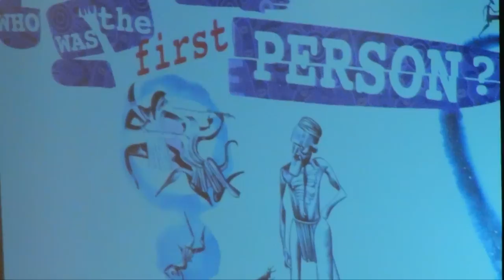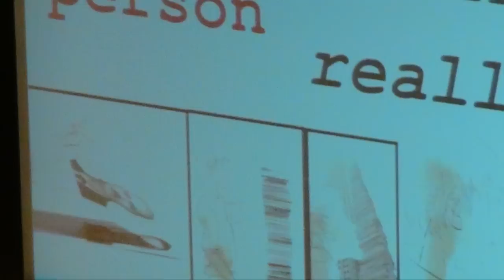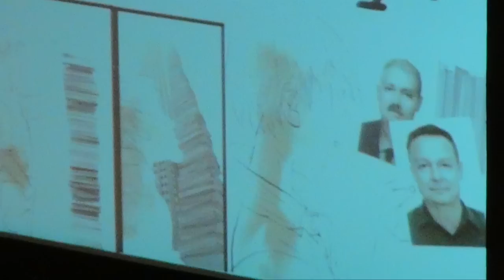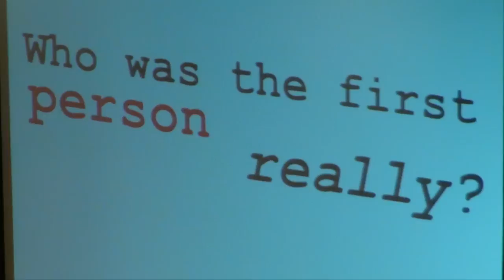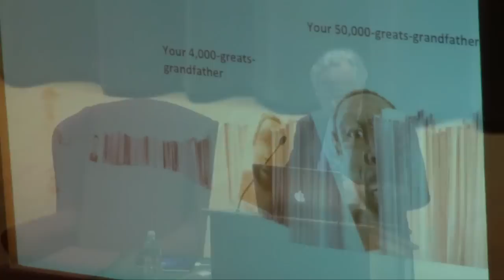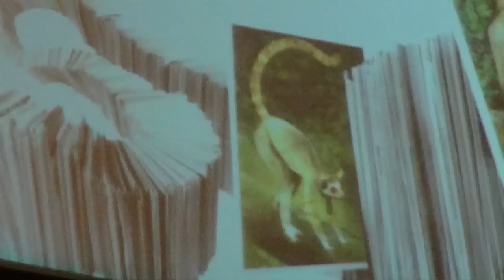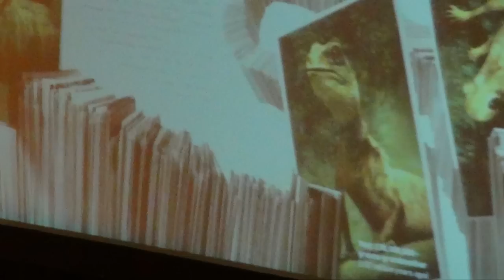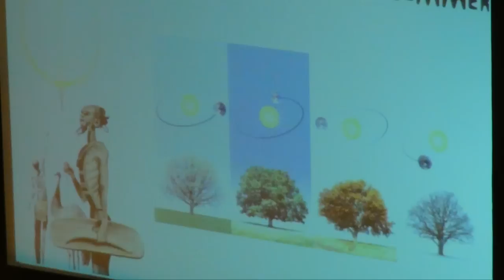Richard Dawkins "The Magic of Reality" (2of5) @ EKU w/ iPad App Demo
Richard Dawkins "The Magic of Reality" @ EKU

Eastern Kentucky University's 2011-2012 Chautauqua Lecture Series

Born in Nairobi, Kenya, Professor Richard Dawkins is one of the world's leading scientific intellectuals, specializing in evolutionary biology. Dawkins studied zoology at Balliol College at Oxford, completing a BA in zoology and remaining there to later complete his Masters and his D. Phil. Dawkins went on to become an Assistant Professor in Zoology at the University of California at Berkeley but returned to Oxford as a junior lecturer in Zoology and, in time, was awarded a Fellowship at New College. He later held the position of Charles Simonyi Professor of the Public Understanding of Science at Oxford University.

Dawkins is best known for his books which include: The Selfish Gene, The Extended Phenotype, The Blind Watchmaker, and The God Delusion. The last of these, widely influential and controversial, has sold 1.5 million copies in its English-language edition and been translated into 31 other languages. The Wall Street Journal said his "passion is supported by an awe-inspiring literary craftsmanship." The New York Times Book Review has hailed him as a writer who "understands the issues so clearly that he forces his reader to understand them too."

"The crowd started forming at 11 a.m. and filled the auditorium 90 minutes before the speech began."

Source: Renowned author Richard Dawkins asks EKU audience to look past myths

"The crowd filled the 1,600-seat Brock auditorium, and more than 635 overfilled three other auditoriums where Dawkins' lecture could be viewed by closed-circuit television."